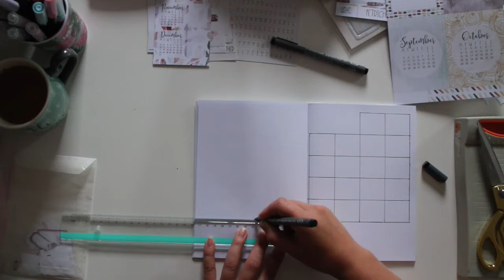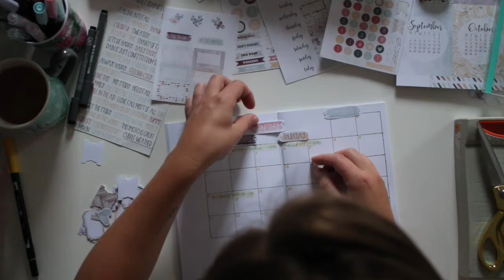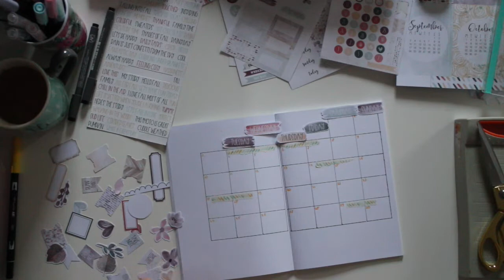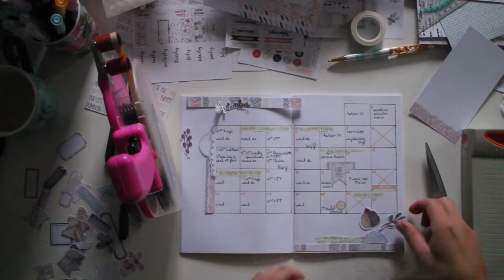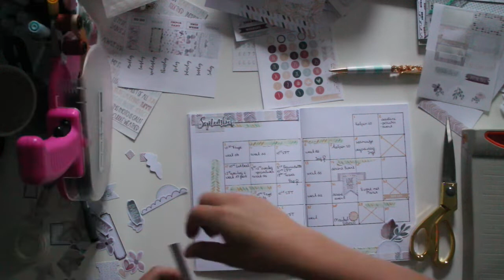[Dutch] Process video - Monthly log September - using DLS Design #58 Petrichor [NL]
Welkom bij een tutorial van mij met de nieuwste Planner kit van Document Life Stories. Veel plezier met het bekijken! Liefs